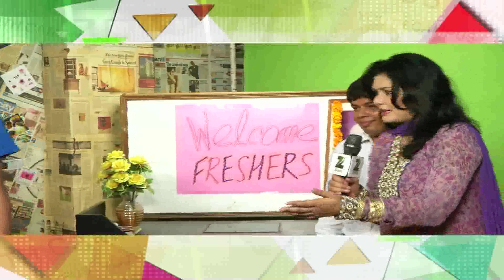youth campus on zee salaam - Part 3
ZEE SALAAM, channel promoted by the reputed Zee Entertainment Enterprises Limited, India's largest Media Enterprise.
Zee Salaam is currently showing a youth oriented show called "YOUTH CAMPUS". The show is basically interacting with the students of campus, capturing their daily routine at campus, performances and fun activities.